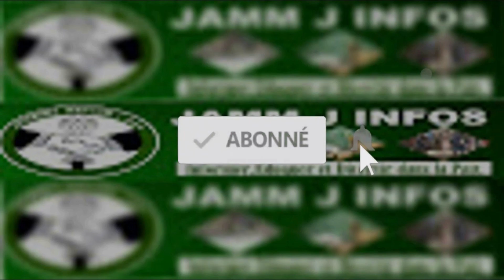Ou.Makhtar Sarr: Jotnaa plainte Wally Seck...Vol d’électricité ou vol de signal: Ndiaga Ndour Tfm...